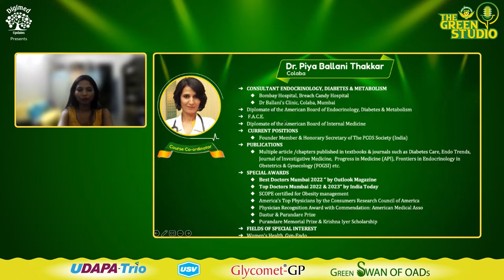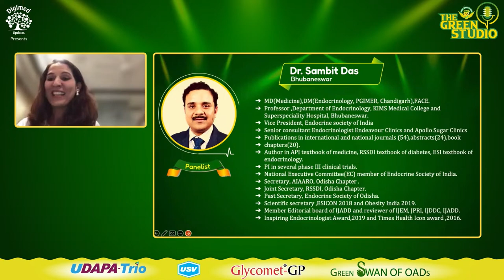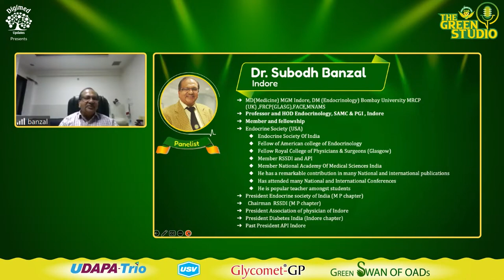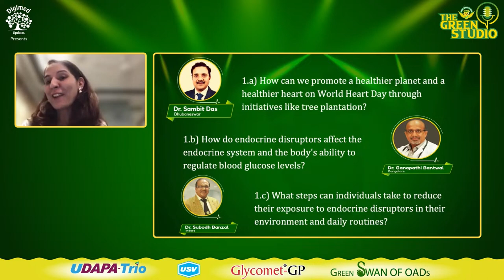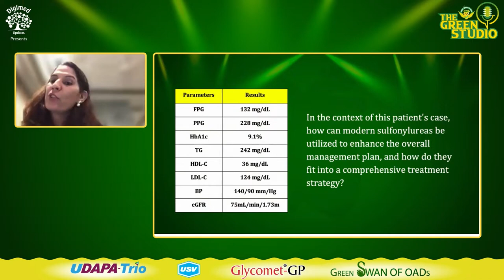The Green Studio| Episode 3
Date : 28th Sept
Time : 7.30 to 8.30 pm
Course Coordinator - Dr. Priya Ballani Thakkar- Endocrinologist  - Mumbai
Dr. Sambit Das - Diabetologist- Bhubaneshwar
Dr. Ganapathi Bantwal - Endocrinologist - Bangalore
Dr. Subodh Bansal - Endocrinologist - Indore